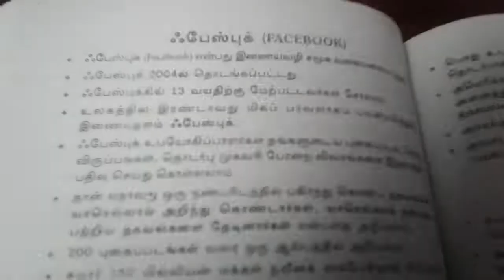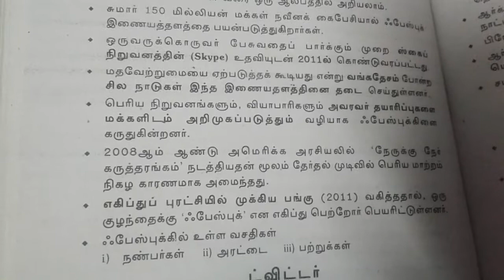TNPSC GK -💉FACEBOOK🔪 ஃபேஸ்புக்🔭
TNPSC FACEBOOK